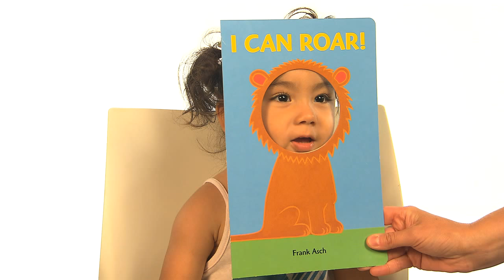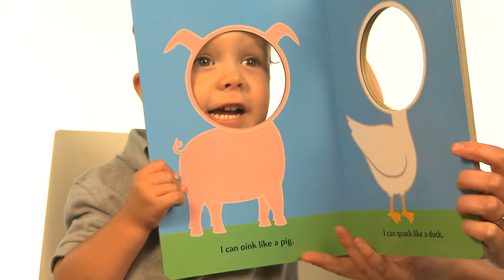I Can Roar! A New Board Book by Frank Asch - On Sale Now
In this clever board book, each page encourages readers to mimic the sounds and actions of a different animal. With a die-cut hole in the center of each illustration, readers can turn the artwork into performance art. Children, parents, teachers and librarians will love peeking through the holes to snap like a turtle, oink like a pig and stick out their tongues like a snake. Kids will roar for more!